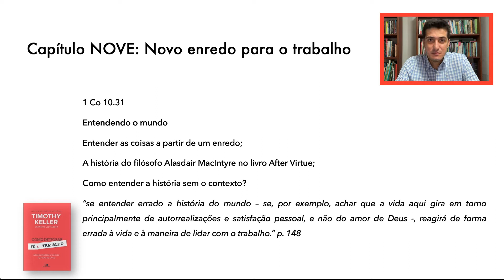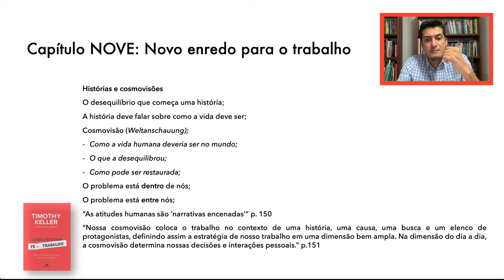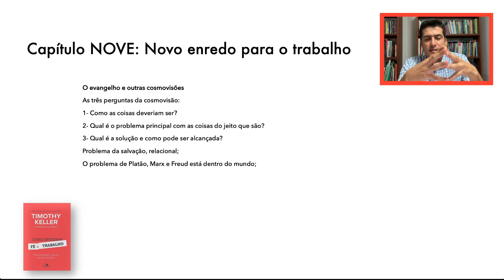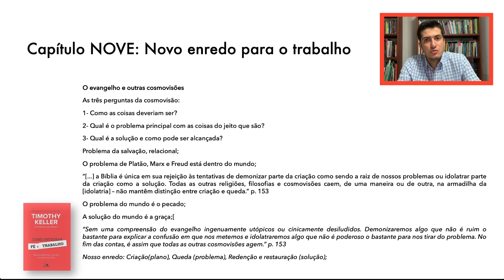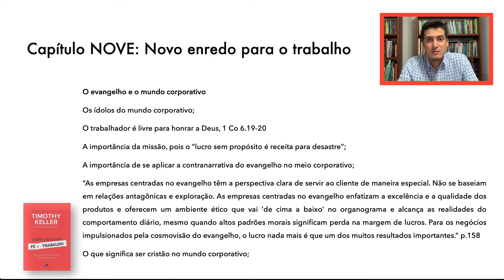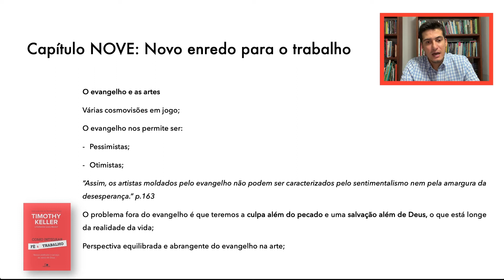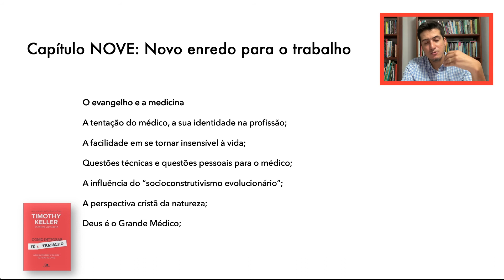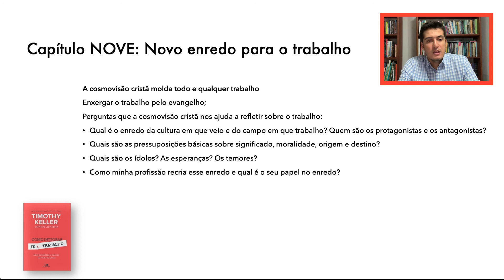Livro: Como integrar fé e trabalho [Timothy Keller] - CAPÍTULO NOVE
Essa é uma série de videos sobre este livro do Timothy Keller. O nosso objetivo é trazer uma reflexão sobre vocação a partir do estudo do livro.

Espero que você leia o livro e estude sobre o tema.

Não esquece de comentar o que você achou.